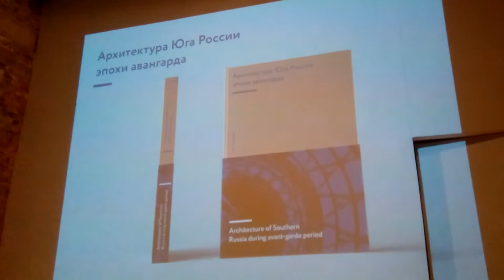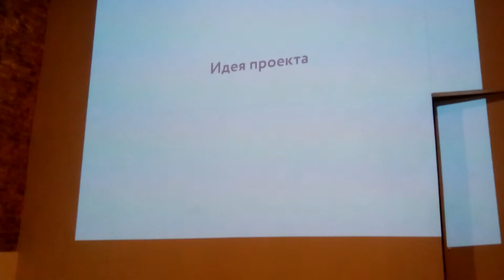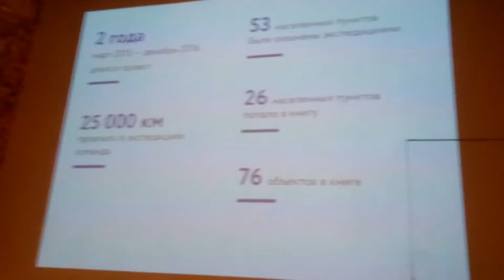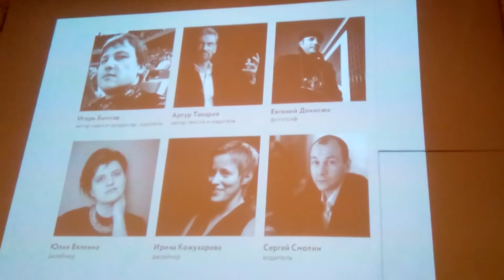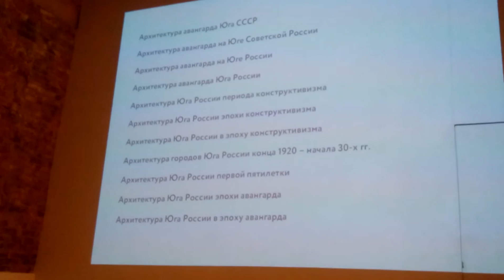Артур Токарев, презентация книги Архитектурный Авангард Юга России 2016